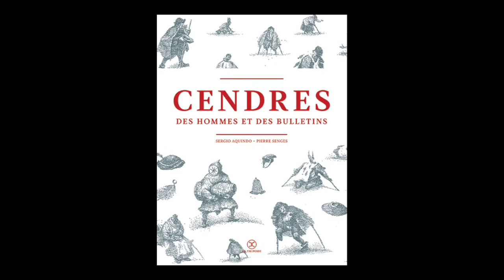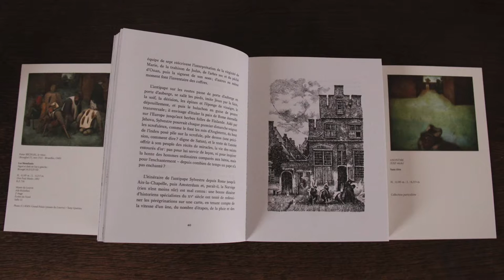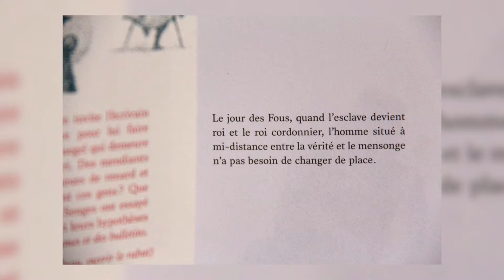Pierre Senges et Sergio Aquindo - Cendres des hommes et des bulletins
Pierre Senges et Sergio Aquindo vous présentent leur ouvrage "Cendres des hommes et des bulletins". Parution le 15 septembre 2016 aux éditions Le Tripode. Rentrée littéraire 2016.
Note de musique : "OOOTHERSIDE - This Theme" by Mike B. Fort - Free Music Archive